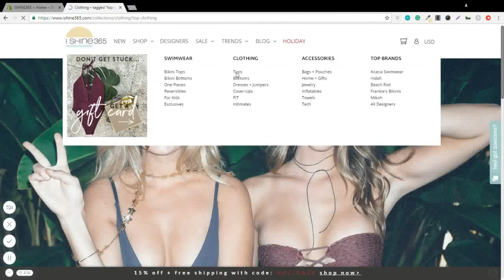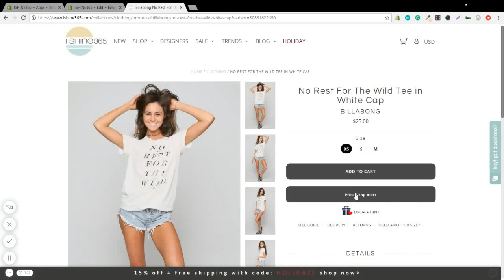Store Clerk - Installation guide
Store Clerk solves the problem you have in your store with 98% of the consumers visiting the store but don't buy from you.

Demo video of how easy it is to install the Store Clerk app in your Shopify store in just a few seconds.

Store Clerk is 100% free and you can install it in your store from this URL